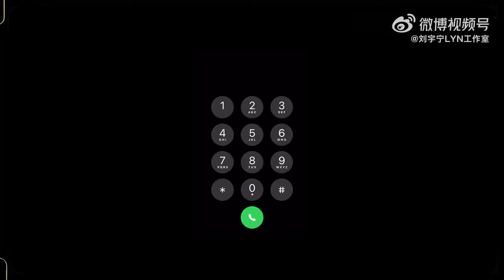刘宇宁LYN工作室：第七个817快乐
刘宇宁LYN工作室：
嗨，摩饭们。
第七个817快乐。
谢谢你们，成为摩饭。
谢谢你们，与@摩登兄弟刘宇宁 一直在17～
时光之轮已开启，一起来看这片动人的“黄”海吧～